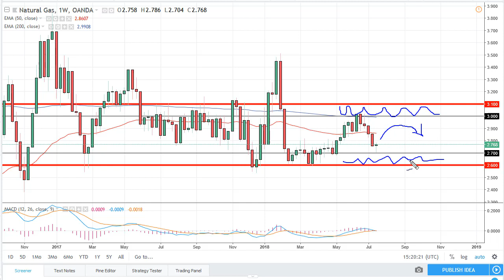Natural Gas Technical Analysis for the week of July 23, 2018 by FXEmpire.com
Natural gas fell during most of the week but bounced enough off of the $2.70 level to form a hammer, which of course... For the full article go - Natural Gas Forecast July 23, 2018, Technical Analysis.Find more information about Forex and Commodities News Technical Analysis Fundamental Analysis and Brokers on FX Empire